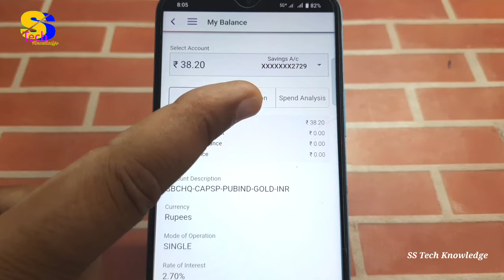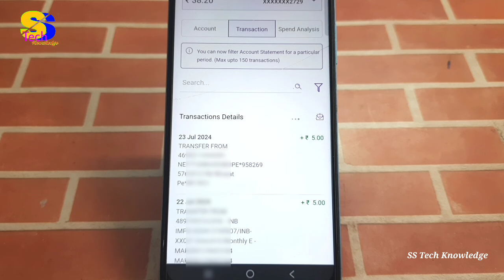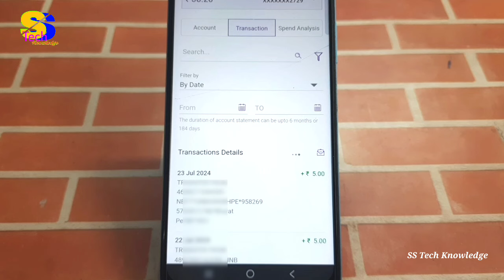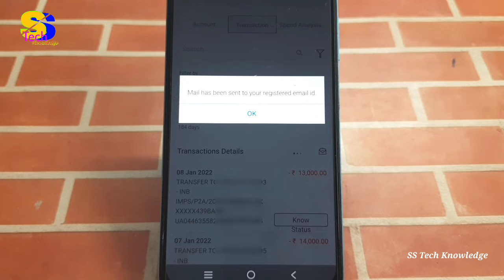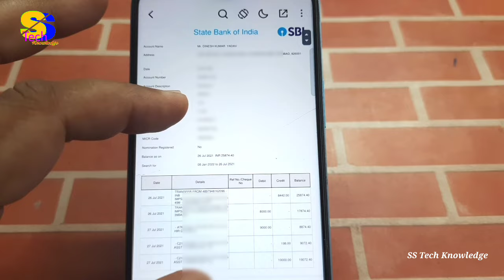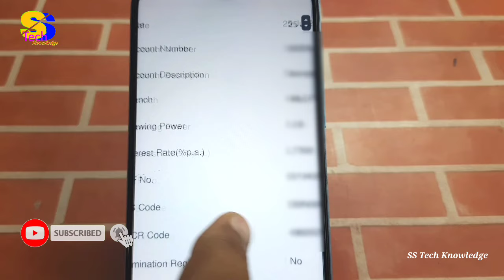SBI Account Statement Download by Yono SBI | पूरे चार साल का स्टेटमेंट डाउनलोड करें Yono SBI से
is video me maine bataya yono sbi se account statement download karne ka tarika bataya hai, isi tarah ki aur bhi video dekhne ke liye mere is channel ss tech knowledge ko subscribe jarur kar lijiye.

topics:-
yono sbi se account statement download karne ka tarika kya hai
yono sbi se account statement kaise download karte hai
how to download account statement in yono sbi
yono sbi se 1 sal ka statement kaise download karen
yono sbi se pure sal ka statement kaise download karen